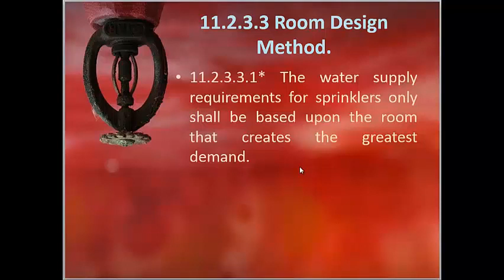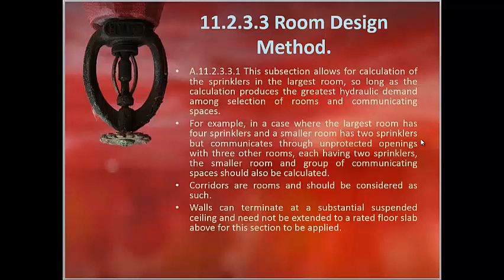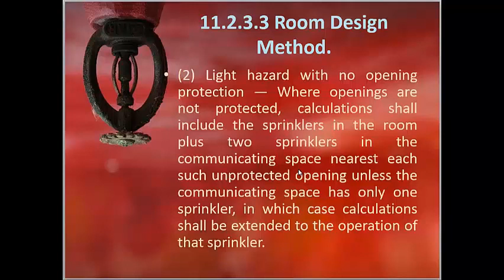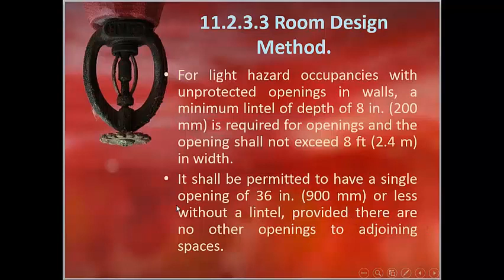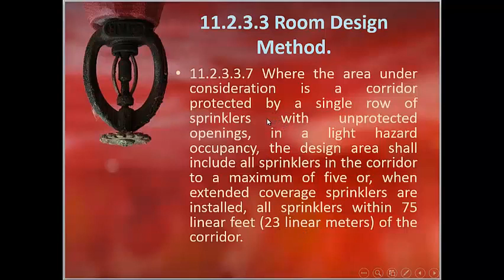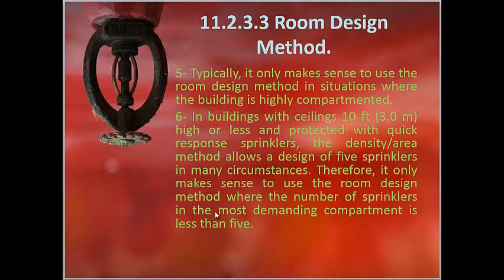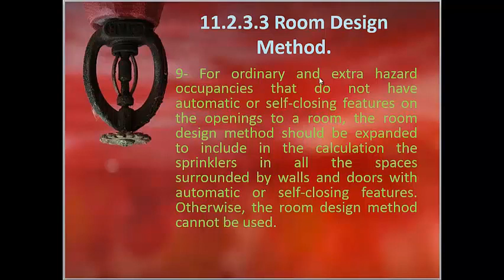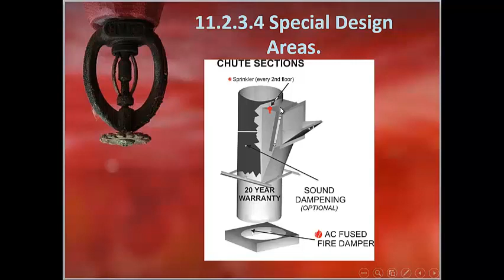11 Design Approache- 4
NFPA-13 2016
Chapter 11
Design Approaches
الجلسة الرابعة
رابط صفحتنا على الفيس بوك